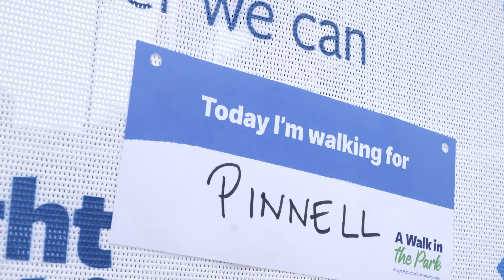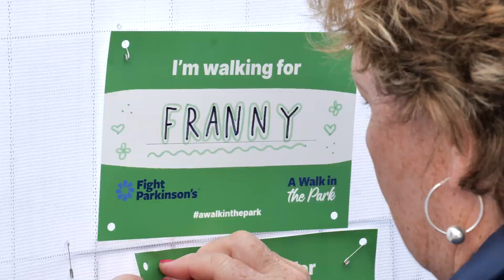A Walk in the Park 2023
Yesterday's A Walk in the Park was inspiring. Thank you to all those who joined us in person and also participated in the walk virtually. Here are some highlights.